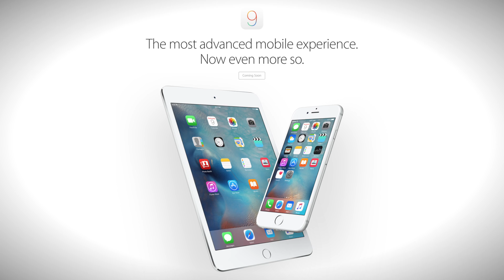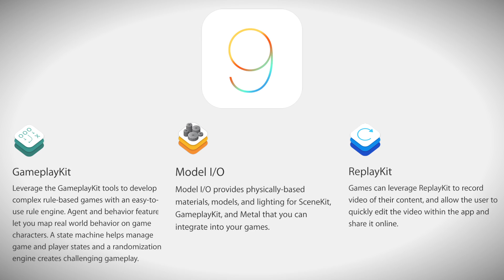iOS 9 is Here: Are You Ready?